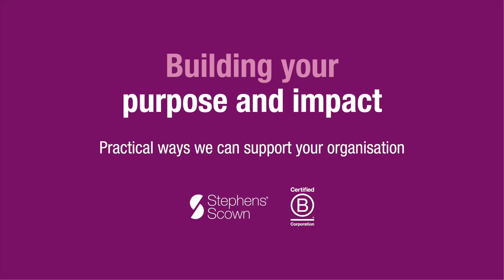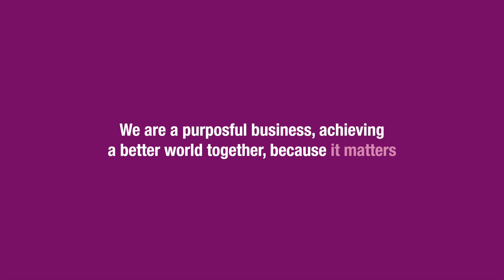Building your purpose and impact | Practical ways we can support your organisation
We recognise that there’s no one size fits all approach to becoming B Corp™, each business will undertake its own journey. Here at Stephens Scown, we’ve been through it, learning some great lessons along the way. With our knowledge and expertise, we’re in a great place to support existing and future clients in driving their purpose and impact. Find out how we can support your organisation.